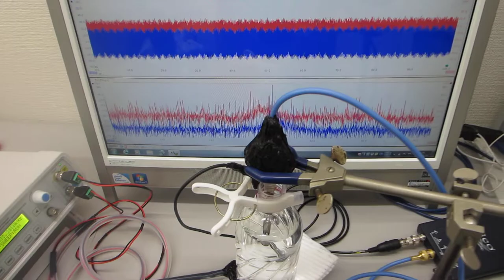メガヘルツの超音波による化学反応をコントロールする実験